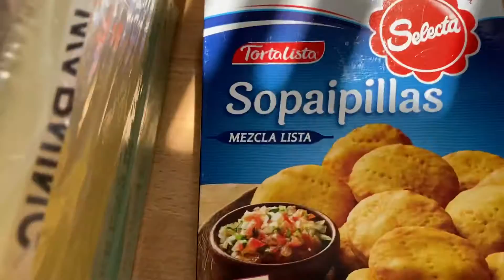Milo the dos